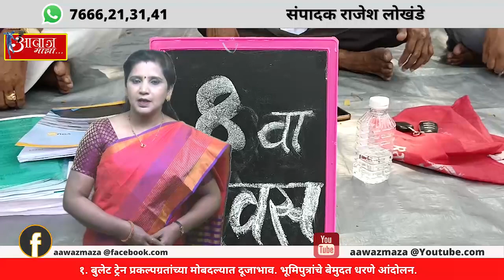१ बुलेट ट्रेन प्रकल्पग्रतांच्या मोबदल्यात दूजाभाव भूमिपुत्रांचे बेमुदत धरणे आंदोलन